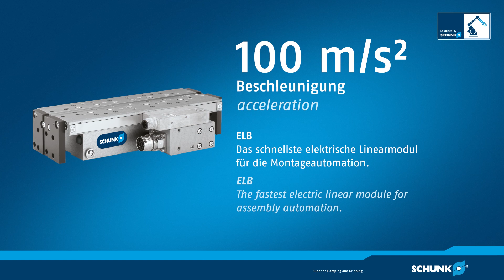Prüfung von magnetischen Bauelementen für die Automobilbranche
Mit mehreren Linearantrieben, Greifern und Dreheinheiten hat SCHUNK als Automatisierungsspezialist eine komplexe und hochdynamische Mess- und Prüfzelle beim Unternehmen VAC Vacuumschmelze ausgestattet. Dank des breiten Produktportfolios und der applikationsspezifischen Typenvarianz bei allen SCHUNK-Modulen konnte der Anwender eine Komplettautomatisierung aus einer Hand realisieren. Vorrangige Ziele waren eine hochpräzise Teilepositionierung, eine sehr schnelle Taktfolge und die Kompaktheit der Anlage. Diese konnte SCHUNK dank der Erfahrungen in der Lineardirektantriebstechnologie sowie der breiten Palette an Greifern sowie Dreh- und Schwenkmodulen erfüllen.